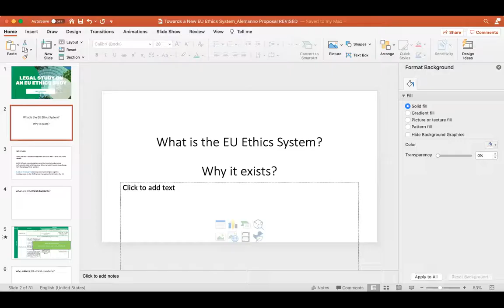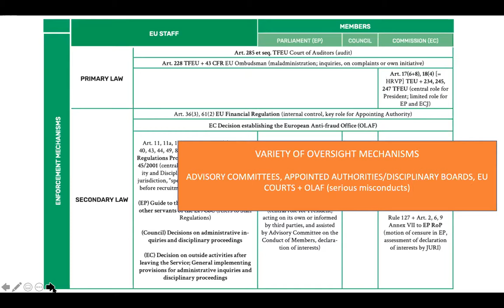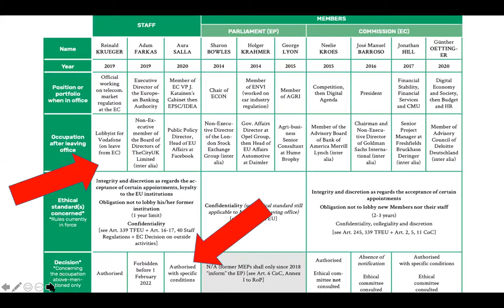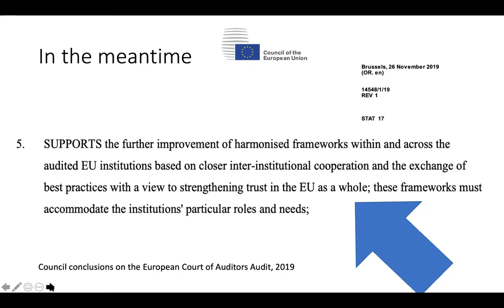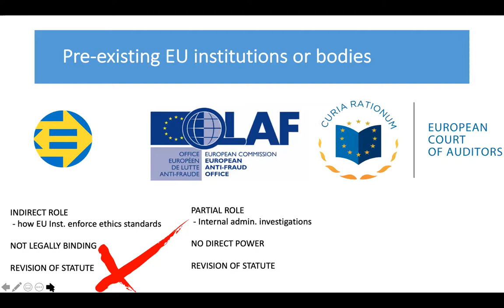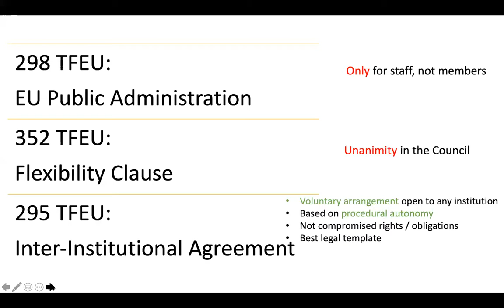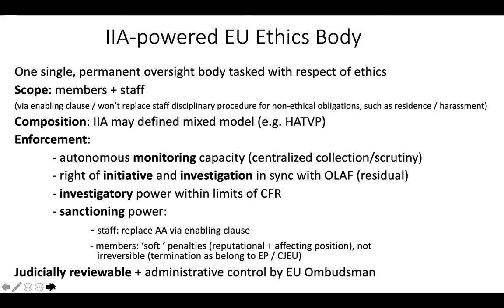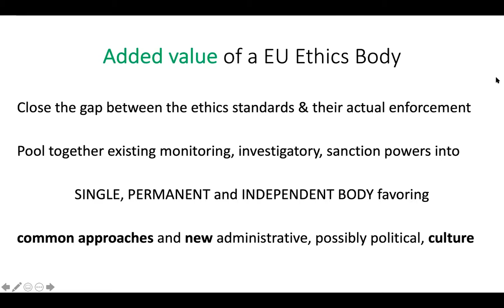Towards An Independent EU Ethics Body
Online conference by the Greens/EFA, S&D, Renew and The Left to discuss the EU ethics body. (Wednesday 13 January 2021.)

The EU institutions have some of the best ethics rules for lobby transparency and against conflicts of interest including revolving doors. Yet, the implementation of these rules needs improvement. The independence of a new body will guarantee a strong and fair application of the existing rules.

Daniel Freund (Greens/EFA) was appointed by the European Parliament as rapporteur to draft how this body could look like, together with shadow rapporteurs for the Socialists and Democrats GiulianoPisapia, GillesBoyer of the liberal Renew group, and LeilaChaibi from GUE/NGL.

Vice-President VeraJourova opens the event.

These key decision-makers and law professor AlbertoAlemanno discuss how such an independent EU ethics body could be designed. Alberto Alemanno presents his fresh study on legal options and a comparison of best practice bodies from France, Canada, Ireland, and the UK.